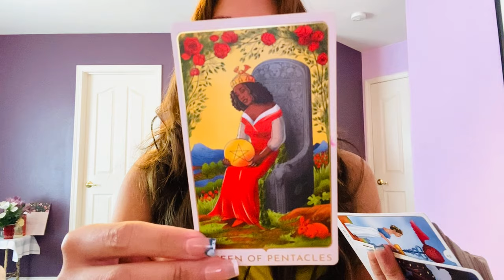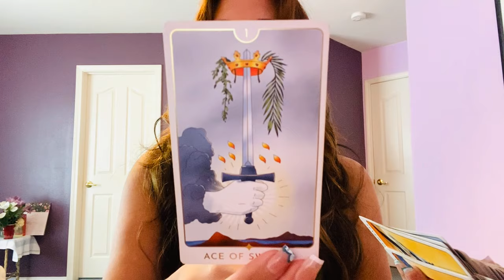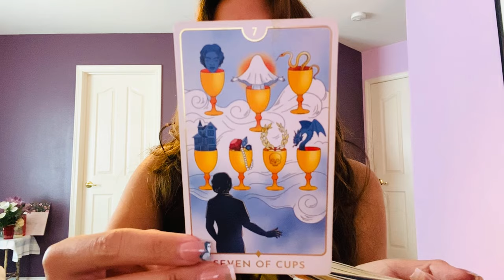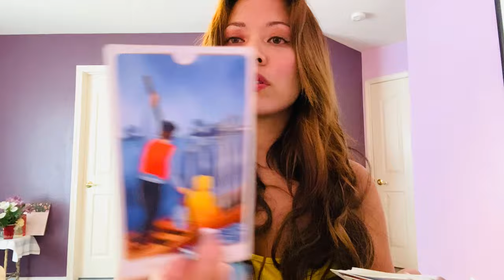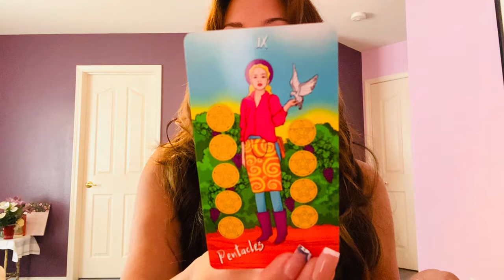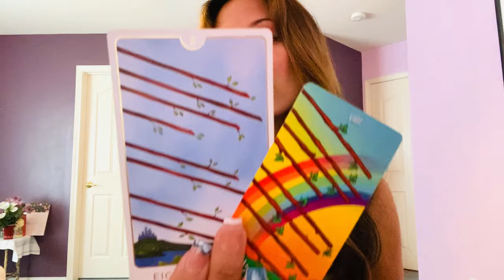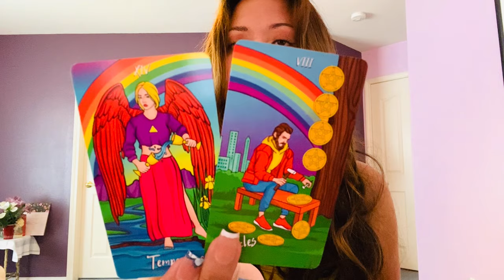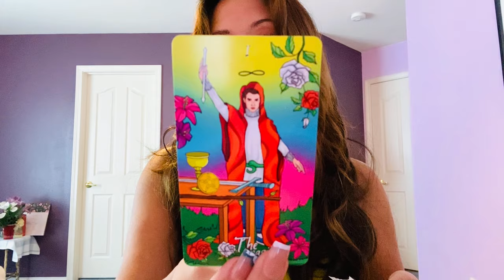💛 ✨ SAGITTARIUS ♐️- February Promises to Bring Abundance and Expression:) 🌄